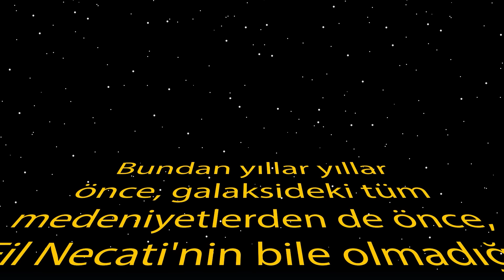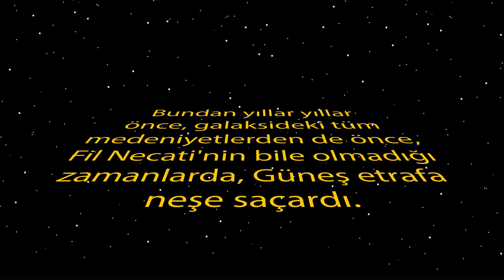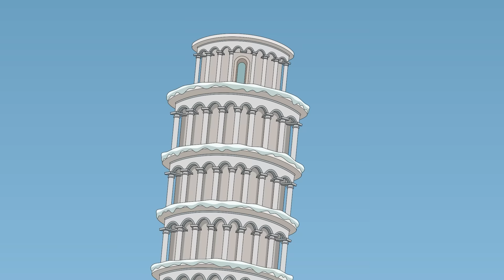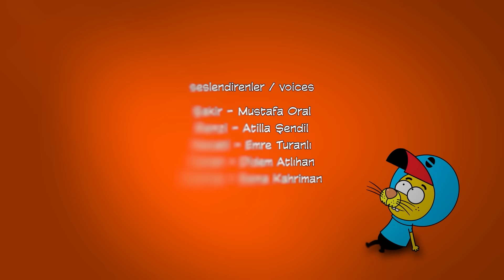Anneler Günü Özel Bölüm ❤️👩 - Kral Şakir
Anneler Günü Kutlu Olsun!

Proje Tasarımcısı: Varol Yaşaroğlu & Berk Tokay
Yapımcı: Varol Yaşaroğlu
Yönetici Yapımcı: Berk Tokay
Senarist: Haluk Can Dizdaroğlu
Yönetmen: Kuntay Kumbur